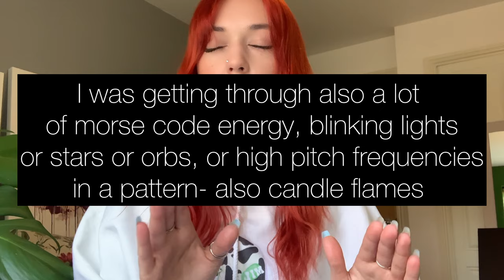GUIDES strengthening UR TELEPATHIC COMMUNICATION in UR 3D plane🕊heightened SYNCHRONICITY GATEWAYS🎰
A reading of a related frequency that might be resonate for you also⬇️⬇️⬇️